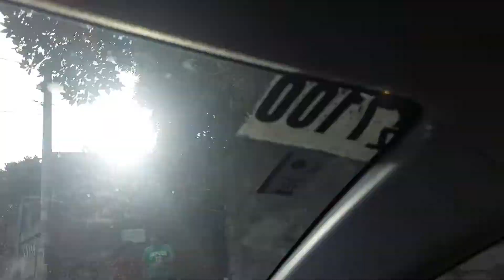traveling in Quezon city 💜🌻💚